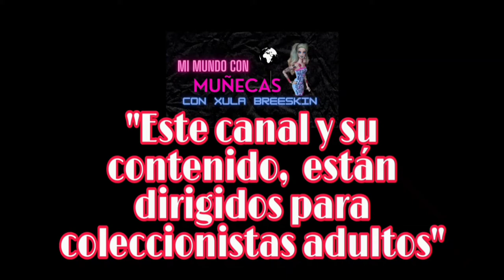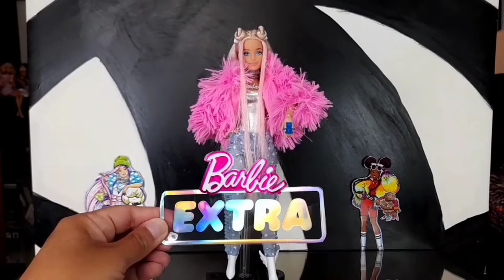barbie extra #3 | review revisión barbie Coleccionista de barbies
Este canal y su contenido, están dirigidos a coleccionistas adultos. Aquí podrás ver unboxings, reviews o como yo les llamo "Sácala de la caja y viboreala". También te mostraré parte de mi colección y algunos cambios que les he hecho, todo esto con mi muy particular estilo 🖤🖤🖤
¡Disfrutenlo!